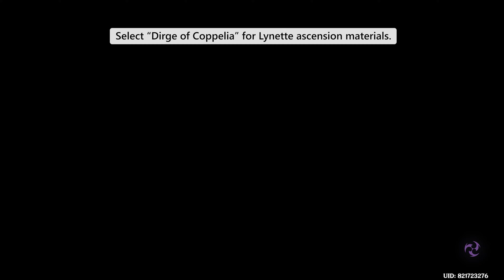How to unlock New World Bosses in Fontaine | Emperor of Fire and Iron & Icewind Suite | Genshin 4.0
How to unlock Emperor of Fire and Iron location
How to unlock Icewind Suite location

0:00 Emperor of Fire and Iron
1:22 Icewind Suite